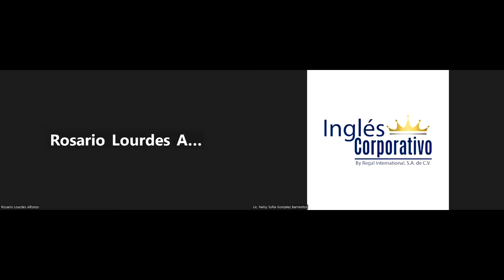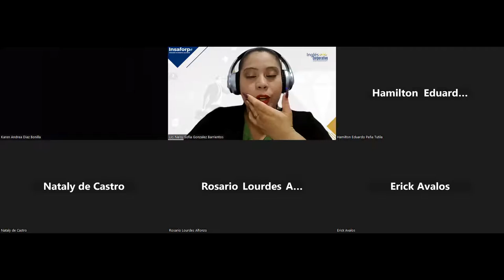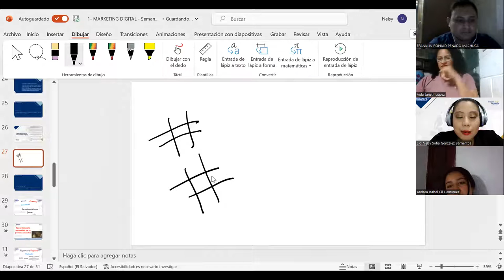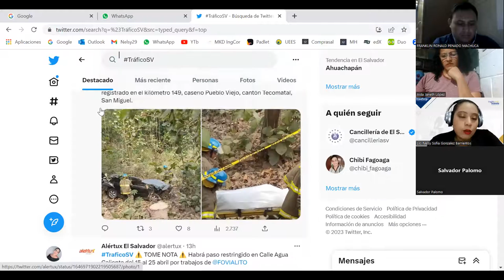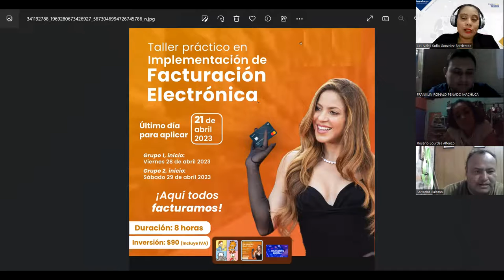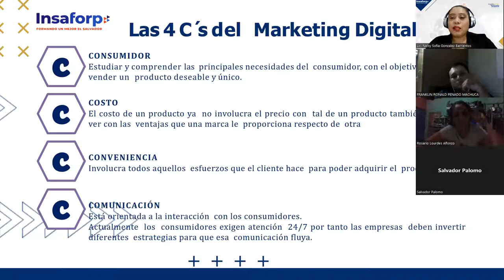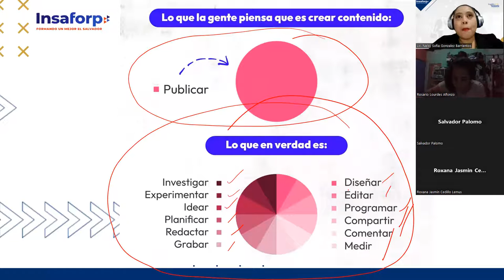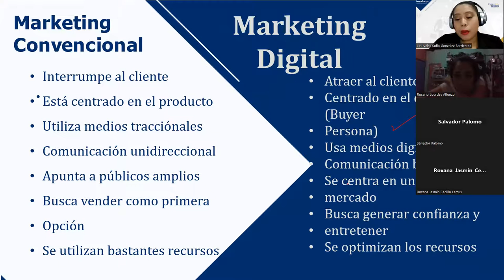Sesión 4 - 14/04/2023 - MKT-01-8-9-PM-04-23- GONZALEZ-MARKETING CONVENCIONAL VS MARKETING DIGITAL